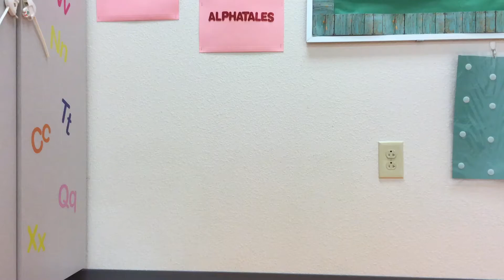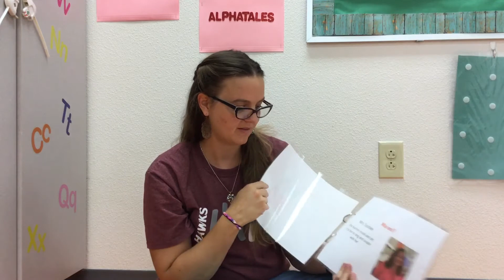Who’s at Shields Elementary